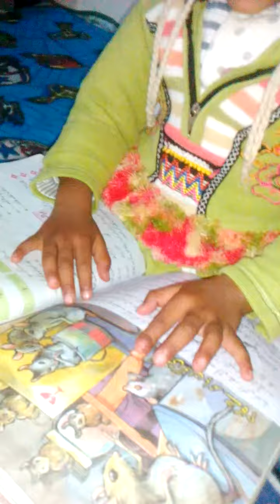funny urdu story